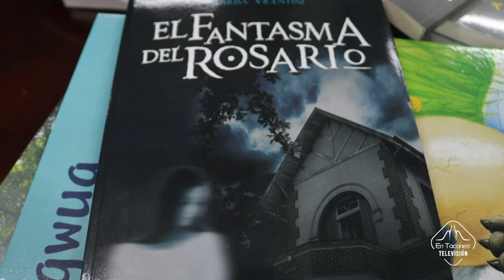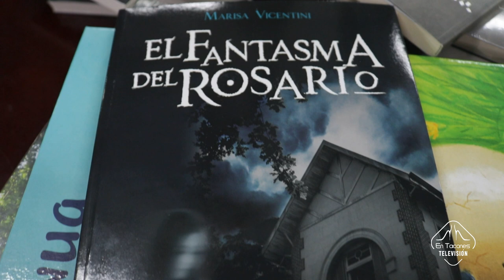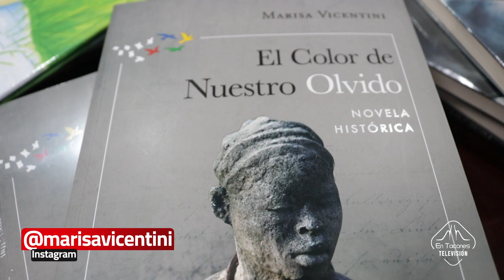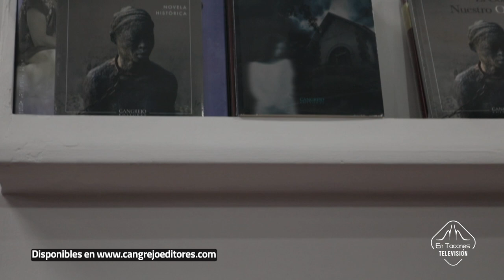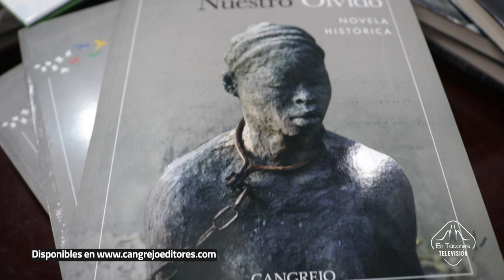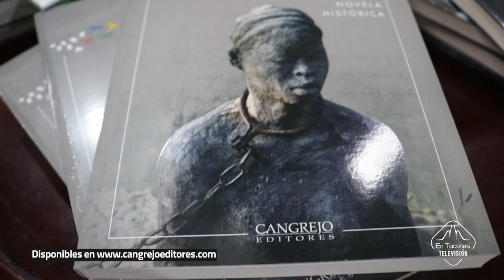Conversamos con Marisa Vicentini, escritora argentina